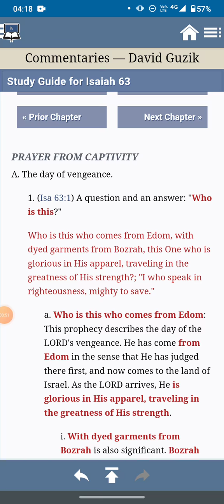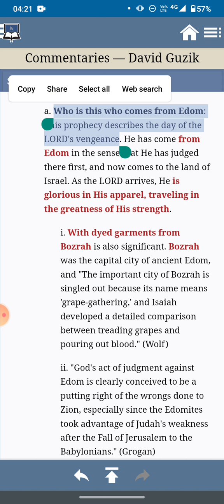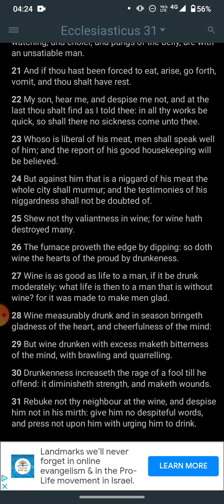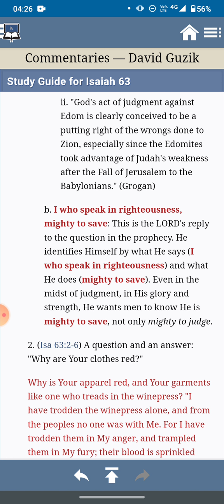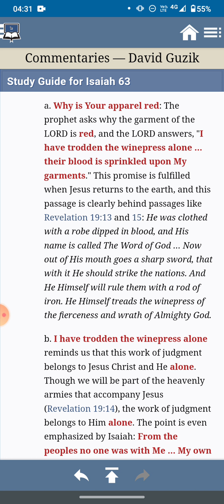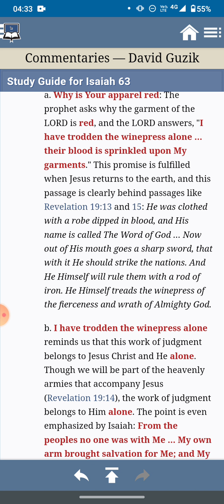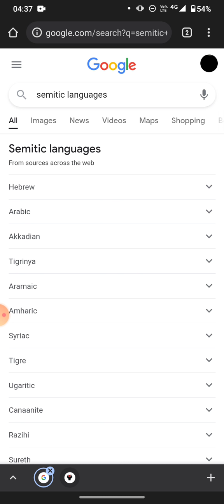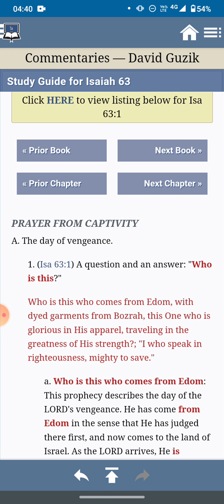DAVID GUZIK ON ISAIAH 63 [COMMENTARY COMMENTARY]